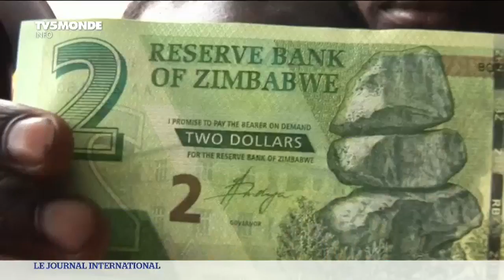Les Zimbabwéens en exil célèbrent la chute de Mugabe